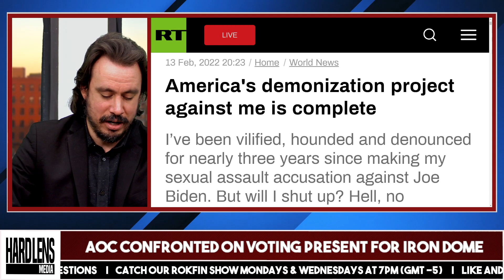AOC Confronted On Voting Present For Iron Dome